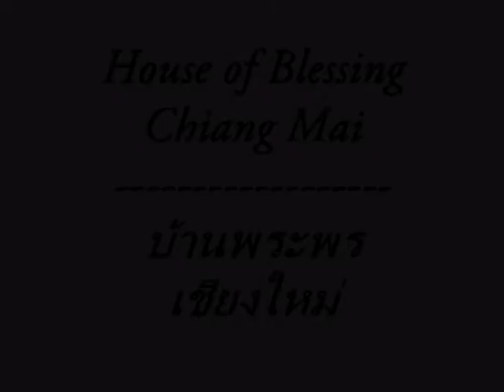Beach Project 2016 (French)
Merci de rendre ce projet possible tout les ans. Vous offrez des vacances à la mer aux orphelins, à plus de 1000 kilomètres de l'orphelinat!